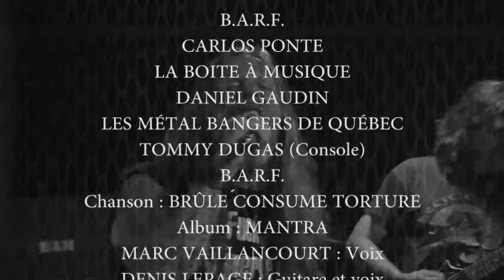B.A.R.F. Live (Brûle Consume Torture) 2018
Underground Québec & Bam & Co. présentent : BARF Live à Boite à musique, Montréal, QC, Canada. Concours Mantra : Gagnes ton lancement privé ‘Mantra’ de BARF avec 5 de tes amis. Photos crédits : Daniel Gaudin

Genre
Crossover MetalGrindHardCore

Marc Vaillancourt - vocals
Denis Lepage - guitars
Dominic "Forest" Lapointe - bass
Carlos Araya - drums

Ville d’origine
Montréal

Maison de disques
BAM

À propos
Procurez-vous le nouvel album!

Biographie
Groupe Crossover MetalGrindHardCore de Montreal depuis 1986...

Le 3 décembre 1999, B.A.R.F. donne son ultime concert devant un Metropolis à guichet fermé. Après 14 ans d’existence, le groupe hardcore/métal tire sa révérence. Seize ans après la sortie de Catharsis, les deux membres fondateurs du groupe, Marc Vaillancourt (voix) et Denis Lepage (guitare), relancent le projet avec un nouvel album : Brûle Consume Torture. Rejoins par deux piliers de la scène métal québécoise, Carlos Araya (batterie) et Dominique Lapointe (basse), le quatuor montréalais nous livre un premier opus intégralement interprété en français. Avec 40 000 albums vendus et fort de plus de 550 concerts, B.A.R.F est prêt à reprendre pleinement sa place sur la scène québécoise.

B.A.R.F. - Mantra 2018

Après plus d’un an de réclusion dans sa tanière suite à une demie décennie ou se sont enchaînées à un rythme effréné un retour à la scène en 2012, l’album Brûle Consume Torture en 2014 et la célébration du 30ème anniversaire du groupe en 2016, Blasting All Rotten Fuckers (B.A.R.F. de son p’tit nom) replonge au cœur des ténèbres avec un sixième opus Mantra.
Toujours avec la même formation béton qui comprends les vétérans Marc Vaillancourt aux cris et Denis Lepage à la guitare, le virtuose de la basse Dominic ‘’Forest’’ Lapointe et la machine infatigable Carlos Araya à la batterie, B.A.R.F. remets ça avec un album dans la langue de Molière qui respire la maturité par ses éternelles thématiques de politique, injustice, haine, guerre et mortalité. Avec Chris Donaldson (Cryptopsy, Beyond Creation, etc...) à la réalisation, Mantra est l’évolution naturelle qui suit son cours. Toujours à mi-chemin entre le grind et le metal core, B.A.R.F. fidèle à lui-même laisse la porte ouverte à toutes ses influences afin d’en puiser l’essence de son constant renouvellement et offre un hybride de styles allant du grind au punk en passant par le doom, le stoner, le trash et même quelques touches progressives, un amalgame qui saura plaire à l’éventail des fans jeunes et moins jeunes qui continuent à supporter ce pilier de la scène québécoise.